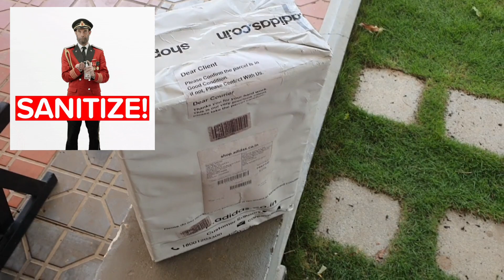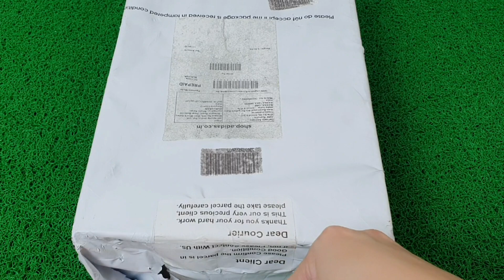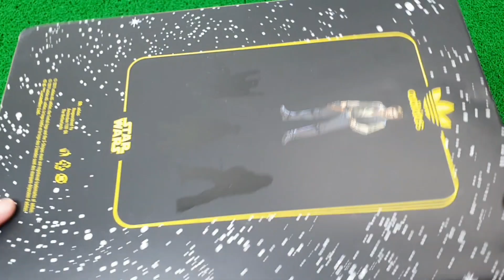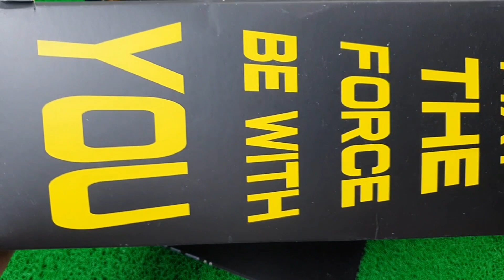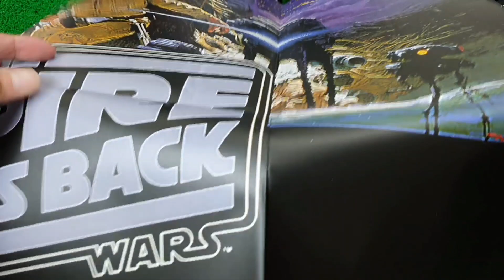STAR WARS I ZX 2K I BOOST SHOES I UNBOXING TIME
Smile Love and Peace

STAR WARS ZX 2K BOOST SHOES
A HAN SOLO SPECIAL.
The captain of the Millennium Falcon inspires this fresh take on this classic sneaker. Sleek like Han Solo, the colors of the ZX 2K Boost are chosen to match his outfit. ​
Mixing the heritage of the original ZX silhouette with responsive Boost technology, this ZX 2K Boost won't quit till you've reached your destination and has the retro-futuristic style of Han Solo. Notice how this sneaker also has a belt and a large buckle? Just like the one he wore in "The Empire Strikes Back".​
With a scene from the movie printed on the sockliner, special lace jewels, a poster, and unique packaging, you'll know this release is created to celebrate the 40th Star Wars anniversary of Episode V.

00:00​​​​ Start
00:20 Introng Malupet
01:24 Unboxing

Previous ZX VLOG